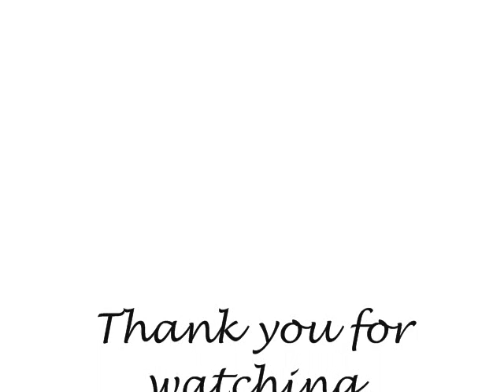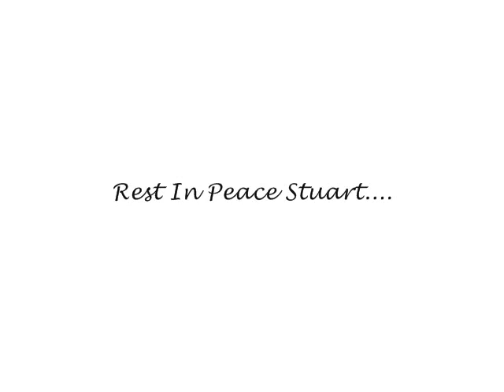Stuart Sutcliffe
Stuart is my hero. I love him as a person and I love his art work. He inspires me to become a well known artist in the future. Hopefully if that day will come, I can look back and say, "thank you." :]
R.I.P.
Moon Rise by Brian Crain